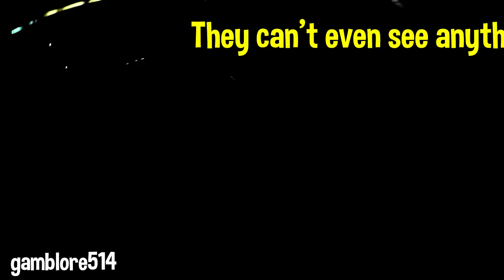he got stuck in the BANNED water slide..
Today we see the most amazing water slides that should not exist! These are the longest fastest craziest and tallest water slides ever. I hope you enjoy watching me react to and give my opinion on this list. Enjoy!

Trend Spot is your place for the best funny heartwarming videos! Inspired by Perplexify SkyDiverge Next Trends MAD LAB ItsOwen Best Trends & Infinite.

Cool Videos:
Perplexify - i found this bug in my bathroom..
i found this bug in my bathroom..